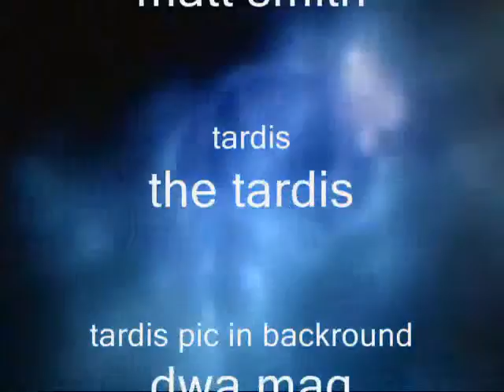dw stop motion test 1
my dw fa figure stop moiton test part 1
they will be 3 parts
part 1: one part from dr who series 5 and some moveing bits
part 2: mini adventure test in the tardis
part 3: tba